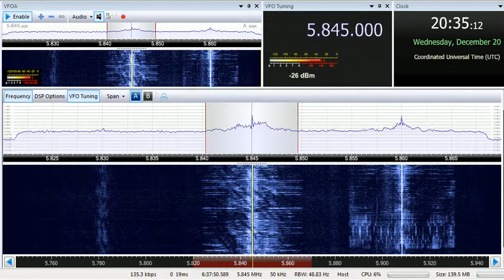20 12 2017 Shortwaveservice relay BCL News Radio in Italian to WeEu 2033 on 5845 Yerevan